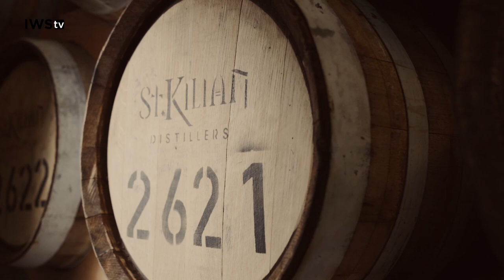St. Kilian Distillers - Mario Rudolf: Whisky Made in Germany - IWS.tv - Teil 1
St. Kilian Distillers: Whisky made in Germany nach schottischer Tradition

Geboren aus der Idee, die größte Whisky-Destillerie Deutschlands zu bauen, setzten der Investmentbanker und Eigentümer Andreas Thümmler, Whisky-Legende David F. Hynes aus Dublin und Master-Distiller Mario Rudolf den Plan 2012 in die Tat um. Vier Jahre später entstand sie nach schottischem Vorbild in Rüdenau nahe Miltenberg und innerhalb kürzester Zeit entwickelte sich der kleine Ort zum Zentrum des deutschen Whiskys. Experimentierfreude nimmt einen hohen Stellenwert ein. Diese umfasst neben unterschiedlichsten Malz- und Hefesorten auch weit über 300 Fassarten, in denen nahe der Destillerie - inmitten unberührter Natur des Odenwalds in ehemaligen NATO-Bunkern - unter idealen Bedingungen Whisky reifen kann.

Bei St. Kilian treffen Handwerk und Tradition auf Technik und Innovation. Schottische Washbacks und Pot Still-Kupferbrennblasen, gepaart mit deutscher Ingenieurskunst, lieferten am St. Patrick's Day 2016 das erste Destillat für das Fass Nummer 1. Ende 2020 gelang der wohl erfolgreichste Whisky-Launch Deutschlands: die Verbindung von Single Malt Whisky made in Germany mit der Kultfigur Bud Spencer auf dem Etikett, ein Jahr später folgten zwei Whiskys mit Filmpartner Terence Hill.

Die World-Class Distillery 2023 (Distillery of the Year 2023 - Gold & World-Spirits Award) Whisky World erhielt Double-Gold für Handfilled - Single Cask Ex PX Sherry Nr.1527 peated, St. Kilian Peated - Rich & Smoky (World-Spirits Award 2023 & Spirits of the Year 2023), Terence Hill - The Hero - Whisky (rauchig) (World-Spirits Award 2023 & Spirits of the Year 2023), Gold für St. Kilian Mild & Fruity, Terence Hill Whisky mild, Bud Spencer Whisky mild, Bud Spencer Single Malt Whisky rauchig, Judas Priest 50 Heavy Metal Years, Silver für Signature Edition Eleven, Ambassador's Choice V und Bronze für Ambassador's VI.

St. Kilian Distillers: Whisky made in Germany according to Scottish tradition

Born from the idea of building up the largest whisky distillery in Germany, the investment banker and owner Andreas Thümmler, the whisky legend David F. Hynes from Dublin and the master distiller Mario Rudolf converted their plan into reality in 2012. Four years later, it was established in Rüdenau near Miltenberg, based on the Scottish model, and within a short time the little village developed into the centre of German whisky. A willingness to experiment is a high priority. Alongside a wide variety of malt and yeast types, it also comprises way more than 300 types of barrel, where whisky can mature under ideal conditions near the distillery – amidst the pristine nature of the Odenwald forest in former NATO bunkers.

At St. Kilian, craftsmanship and tradition meet technology and innovation. Scottish washbacks and copper pot stills, coupled with German engineering skills, delivered the first distillate for barrel number 1 on Saint Patrick’s Day 2016. At the end of 2020, they succeeded in what was no doubt the most successful whisky launch in Germany: the combination of single malt whisky made in Germany with the cult figure Bud Spencer on the label. One year later, two whiskies followed with the film partner Terence Hill.

The World Class Distillery 2023 (Distillery of the Year 2023 – Gold & World Spirits Award) Whisky World received double gold for Handfilled - Single Cask Ex PX Sherry Nr.1527 peated, St. Kilian Peated - Rich & Smoky (World-Spirits Award 2023 & Spirits of the Year 2023), Terence Hill - The Hero - Whisky (rauchig) (World-Spirits Award 2023 & Spirits of the Year 2023), gold for St. Kilian Mild & Fruity, Terence Hill Whisky Mild, Bud Spencer Whisky Mild, Bud Spencer Single Malt Whisky Smoky and Judas Priest 50 Heavy Metal Years, silver for Signature Edition Eleven and Ambassador’s Choice V, and bronze for Ambassador’s Choice VI.

Kapitel:
00:00 Signation / Intro
00:28 Begrüßung
00:55 St. Kilian Distillers - Mario Rudolf
04:07 Verkostung - Whisky made in Germany
09:33 Wie wird man Master Distiller?
10:26 Verabschiedung